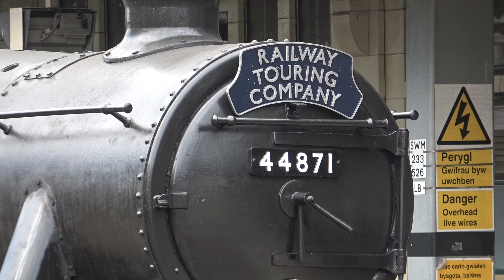44871 Hauling 'The Cardiff Christmas Market Express' - Various Locations In South Wales - 21/11/23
Black 5 44871 is seen hauling Railway Touring Company's Cardiff Christmas Express. Firstly, we see the loco heading over the border into South Wales at Chepstow. Where it would then head to Maindee Triange for reversal, resulting in diesel haulage into Cardiff Central having already changed ends. Then, 44871 would haul the train ECS into Pengam Sidings for a short rest and water stop before leaving the stock and heading to St Philip's Marsh with support coach in tow in preparation for Saturday's Christmas Cheshireman tour from Bristol Temple Meads. The return journey would then be diesel hauled throughout with 47746, and 47802 on the rear. Locations include, Chepstow, Cardiff Central, Newport and Severn Tunnel Junction.